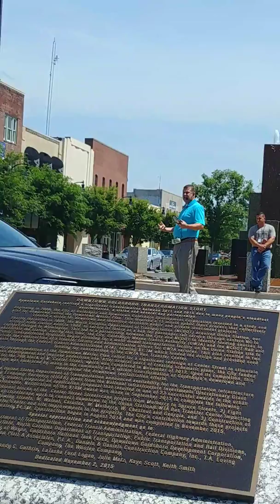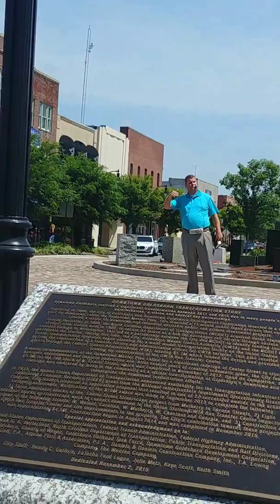Street Preaching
Pastor Stanley Kelly